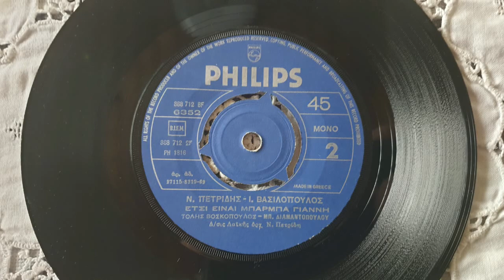ΕΤΣΙ ΕΙΝΑΙ ΜΠΑΡΜΠΑ ΓΙΑΝΝΗ-ΤΟΛΗΣ ΒΟΣΚΟΠΟΥΛΟΣ-ΜΠΕΜΠΑ ΔΙΑΜΑΝΤΟΠΟΥΛΟΥ